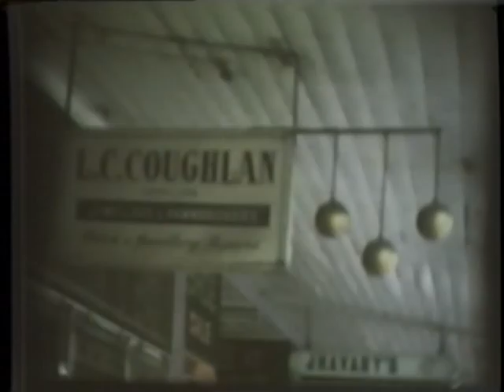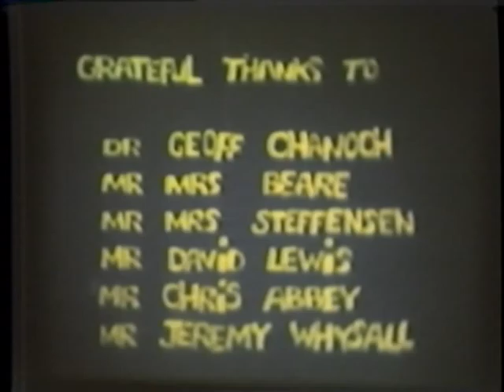Fur Elise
Starring Chris Abbey, Ruth Doria, Joan Ellison
Filmed 1968 on 8mm movie film Directed by Roger Ellison for Cine 8 Club, Durban.
Inspired by Roald Dahl's "Mrs Bixby and the Colonel's Coat".
Apologies for poor transfer quality from 8mm but original footage not available for re-do.